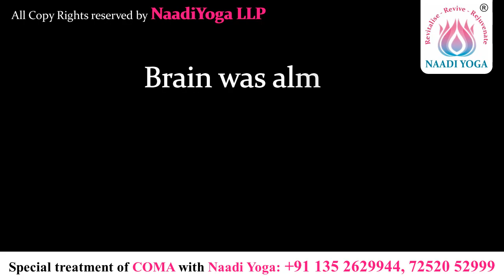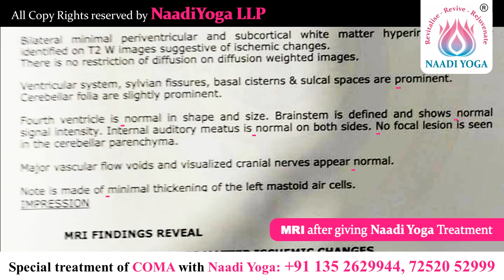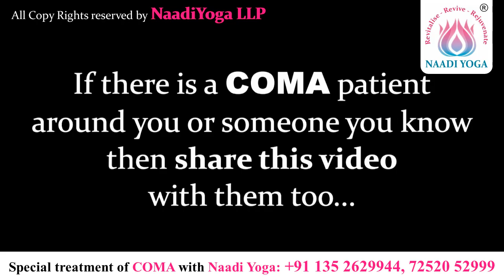The patient's brain has recovered 65% in 2 months | COMA TREATMENT | before and after treatment MRI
Brain was almost completely damaged but only after 2 months of Naadi Yoga treatment, 65% recovery in the brain started showing in the MRI report.

After going through the MRI Report taken after giving Naadi Yoga treatment, Neuro specialist also said that earlier the brain was almost completely damaged, but now only 35% damage is left in this report.

Naadi Yoga is a sophisticated therapy which recognizes the power of Prana and its tremendous value in health, major and minor diseases, everyday living and in spiritual practice. There are subtle energy point on the surface of the body. Dr. Nishi has knowledge of these subtle energy points that increases the efficiencies at all level of the body and mind to function. Naadiyoga points range in sizes from very small precise points to a very large area of the body. When these points are manipulated, NAADIYOGA Points alters both organic functions and structural condition of the body. Use of right Naadiyoga points our entire physical and mental energy is increased, decreased or redirected in a transformative manner.

So far Naadiyoga has cared for around 40,000 patients in last 15 years with debilitating pain and helped them to leave a healthy lifestyle and are able to do their everyday task. We specialize in providing total individualized patient care with love and compassion. People who come to us feel at home and want to come back because they know we are taking exceptional care of them. We get to the source of your problem so you can reach your goal. Our body is just not a simple physical mass but is an intricate energy field with points of power through which both physiological and physiological state can be made efficient. Naadiyoga technique is part of a greater ‘sacred physiology that maps out the body according to subtle energy current and power point. Our body, just as Earth has its sacred sites and energy current according to sacred geography.

Psychoneurological Disorders:

Cortical Atrophy
Dysphasia
Dementia
Dyspraxia
Hypotonia
Ataxia
Trauma
Stroke
Hypoxic Injury
Myoclonic Seizures
Tonic Spasms with Clustering
Hypsarrhythmia
Lightning Spasms
Fits
Epilepsy
Absence Seizures
Depression
Anxiety
Sleeping Disorders
Past Meningitis / Encephalitis Effect on Brain
Autism
ADHD
ADD
CDD
Learning Disorder

Immunodeficiency Disorders:
Autoimmune Disorders
Inflammation
Opportunistic Infections

Uttarakhand, 248001.